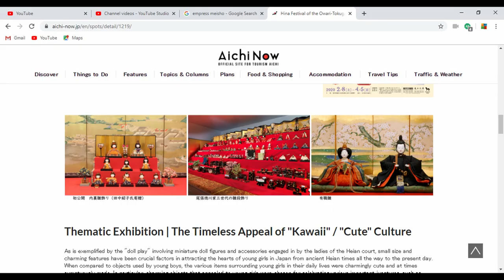How to celebrate Hinamatsuri as an expat (or tourist)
Family holidays can be really tough if you live in a foreign country. Hinamatsuri is most celebrated in people's houses but that doesn't mean you can't have fun.

For more information and links to the websites, check out the accompanying article